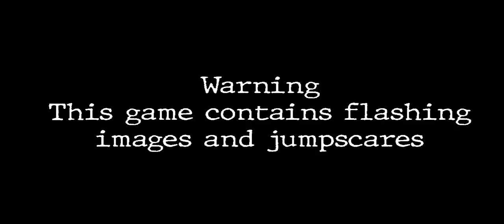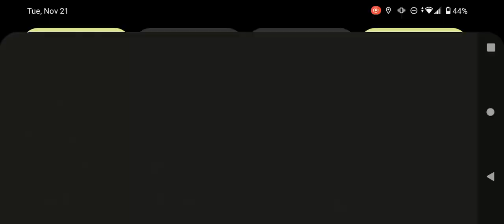Five nights at nightmares 20/20/20/20 Mode